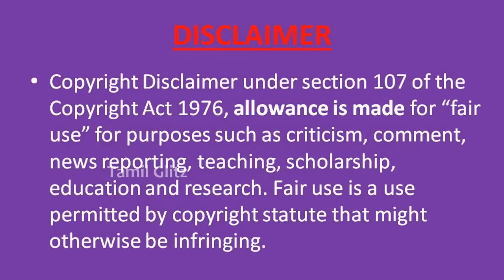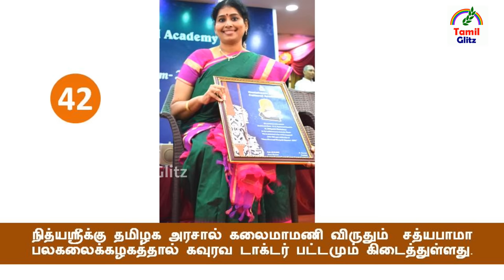நித்யஸ்ரீ மகாதேவனின் நிதர்சனமான 10 உண்மைகள் | Singer Nithyasree Mahadevan |Tamil Glitz.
கர்நாடக சங்கீதத்தின் கானக்குயில் என்றும் சங்கீத சூடாமனி என்றும் போற்றப்படும் நித்யஶ்ரீ மகாதேவன் அவர்கள் தமிழகத்தின் தஞ்சாவூர் மாவட்டத்தைச் சேர்ந்த திருவையாற்றில்  1973ம் ஆண்டு ஆகஸ்ட் 25ம் நாள் திரு சிவக்குமார்-லலிதா தம்பதிகளுக்கு மகளாக பிறந்தார்.
நித்யஸ்ரீயின் தந்தை திரு சிவக்குமார் மிருதங்க வித்வானாகவும், தாயார் லலிதா சிறந்த பாடகியாகவும்,சகோதரி காயத்ரியும் தற்போது நல்ல பாடகியாகத்தான்  வலம் வருகின்றனர்.
இவர் பிரபல கர்நாடக இசைப் பாடகியும் பத்ம விபூசன் விருதை பெற்றவருமான  டி. கே. பட்டம்மாளின் பேத்தி மட்டுமல்ல.. பிரபல மிருதங்க வித்வானான திரு பாலக்காடு மணி ஐயரின் பேத்தியும் இவரேதான் !
பாரம்பரியம் மிக்க இசைக்குடும்பத்தில் பிறந்ததாலும் தனது பாட்டியுடன் பலவிதமான இசைக்கேச்சரிகளுக்கு சென்றதாலும் இசை மீது அதீத ஆர்வம் ஏற்பட்டது!
நித்யஶ்ரீ மகாதேவன் என்னதான் திருவையாற்றில் பிறந்திருந்தாலும் வளர்ந்ததெல்லாம் சென்னையில்தான்..
நித்யஶ்ரீ மகாதேவன் பற்றி பலருக்கும் தெரியாத சிலருக்கு மட்டுமே தெரிந்த 10 உண்மைகள் !